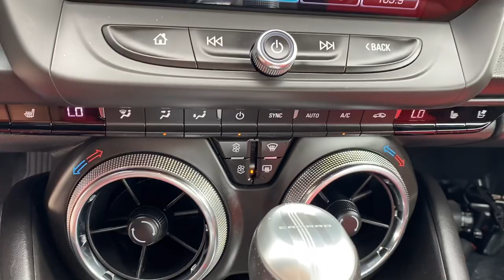2017 Chevrolet Camaro 2SS Coupe For Sale